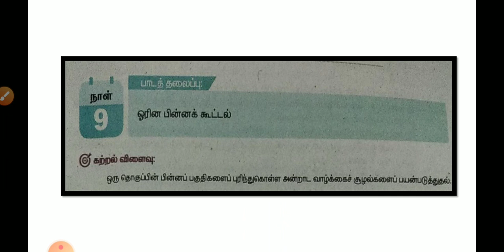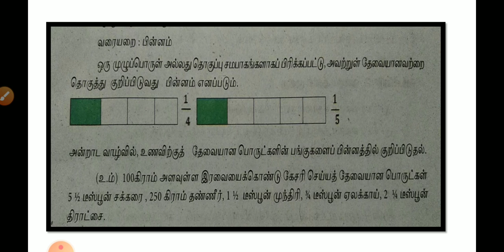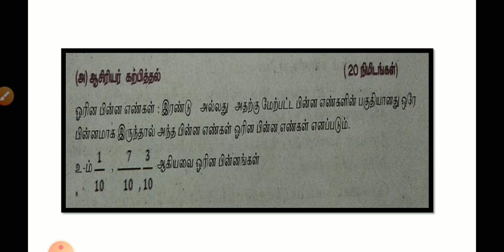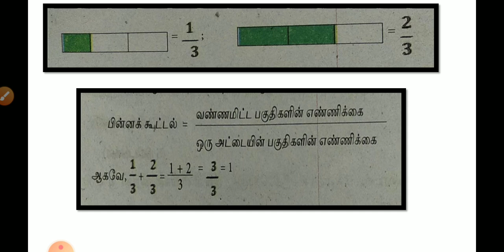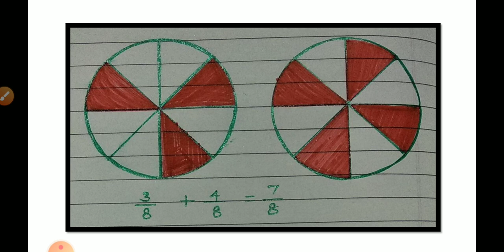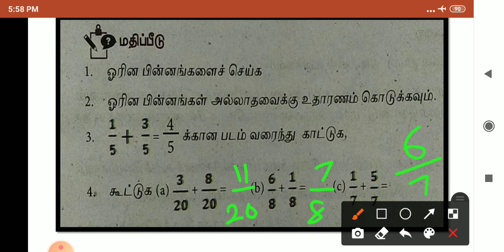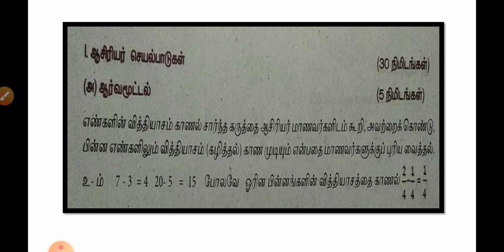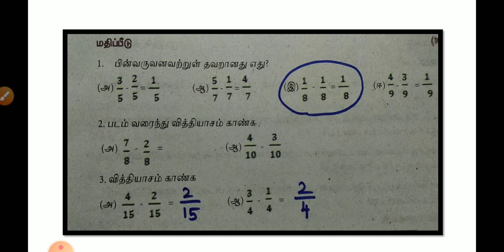6ஆம் வகுப்பு இணைப்புப் பாட பயிற்சிக்கட்டகம்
கணிதம் (நாள்- 9 & நாள்-10)